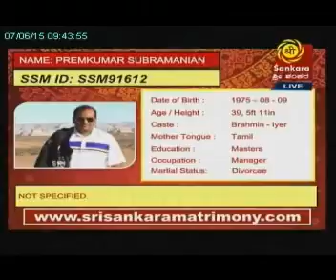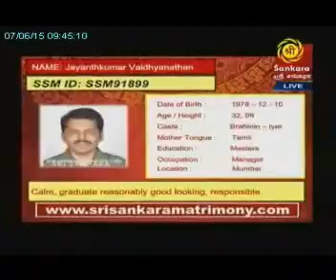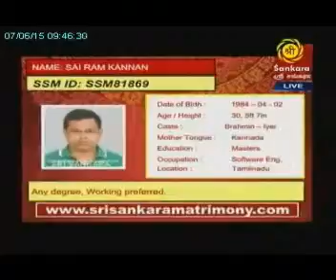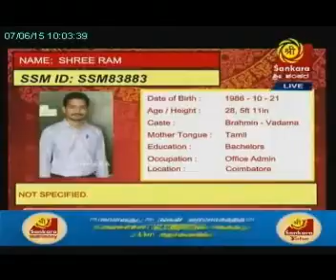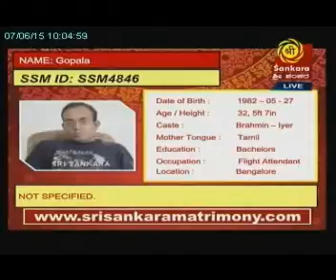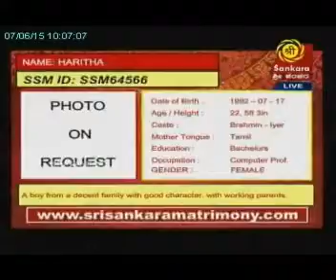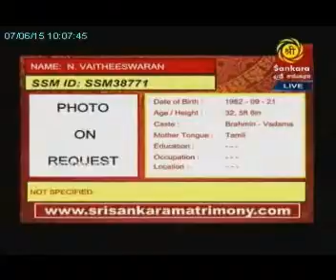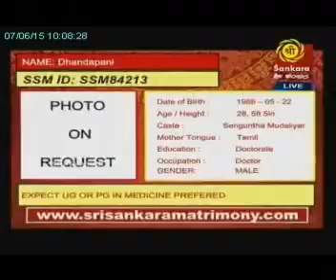Marriage Astrology Program of June 6th (07.06.2015)